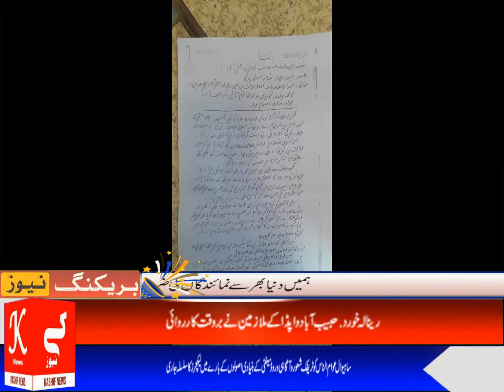رینالہ خورد حبیب آباد واپڈا کے ملازمین K NEWS HD